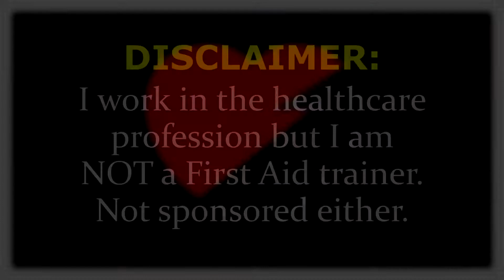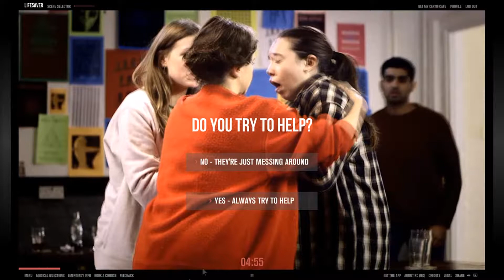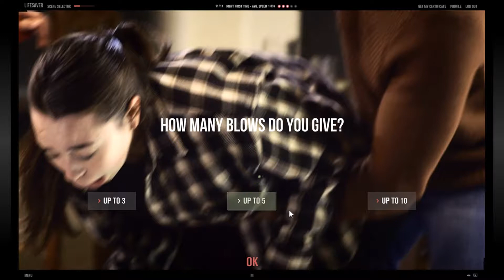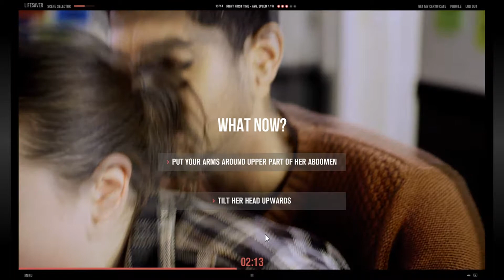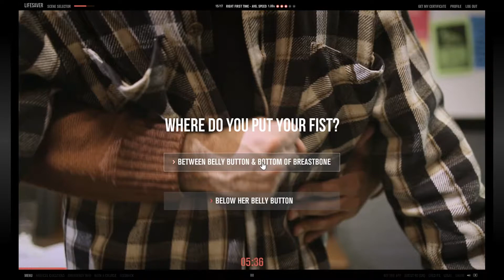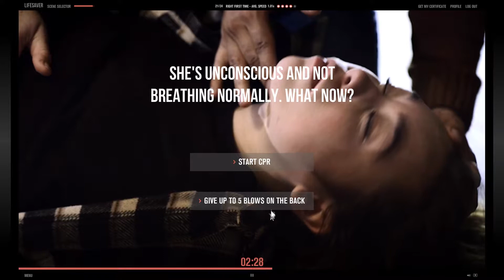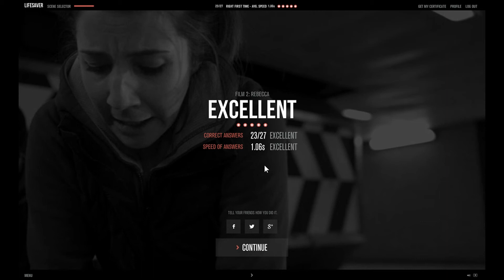Lifesaver (Resuscitation Council) - [Film 2] - REBECCA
Hey froglings
Welcome to Lifesaver, an interactive experience that shows you what you can do if presented with the situations in the 4 films. How do you help Jake, Rebecca, Peter and Harry?

Would you know what to do in an emergency?
30,000 people each year in the UK have an out-of-hospital cardiac arrest where the ambulance services attempt resuscitation - and less than 10% of those people will survive. Yet, if a bystander starts CPR they could double a person's chances of survival.

Lifesaver is a cutting-edge way to learn life-saving skills anytime, anywhere, through four action-packed scenarios. It throws you into the heart of the action as you make the crucial decisions and learn the essential skills needed to save a life.

The Resuscitation Council (UK) combined forces with award-winning production company UNIT9 to develop Lifesaver. It was written and directed by BAFTA award-winner Martin Percy, and features the actress Daisy Ridley (Star Wars: Episode VII - The Force Awakens).

In September 2017, it was updated to include a brand-new scenario focused on young people and Lifesaver VR, a virtual reality version, was launched to bring digital CPR into new dimensions. In 2018 Lifesaver was on display in the Welcome Collection’s Can Graphic Design Save Your Life? Exhibition.

Awards
E-Learning Awards 2013: Lifesaver won four gold and one silver award at the E-Learning Awards 2013, the first quadruple gold win. The awards won are listed in the  E-learning Awards press release.

BAFTA Awards: Nomination 2013.
The Webby Awards: People's voice winner.
IPA Best of Health Awards: Digital Media GOLD, Digital Media Best of Show

Evidence
A study was conducted by Dr Joyce Yeung, et al. to compare the effect of Lifesaver training only, face-to-face (F2F) training only, and a combination of Lifesaver and F2F training. Read the results published in journal "Resuscitation".
Read Dr Jasmeet Soar’s “Lifesaver app teaches CPR by throwing you into the action: Crisis simulator fuses interactivity with live-action film to show you how to respond to heart attacks and choking”, published in journal “Resuscitation”.